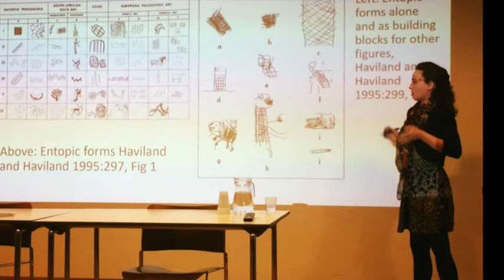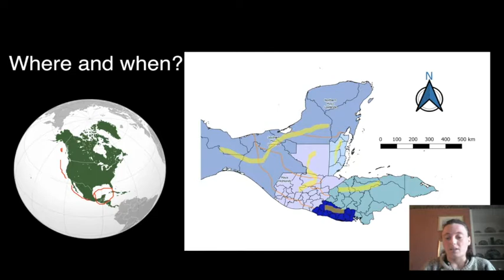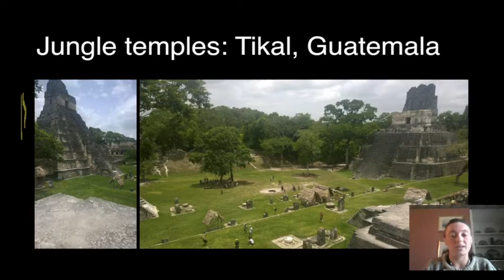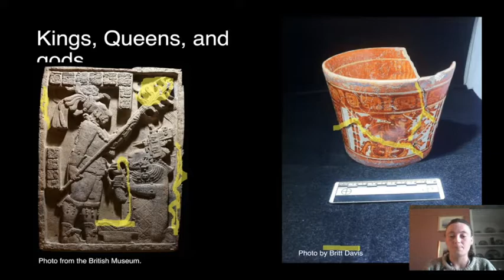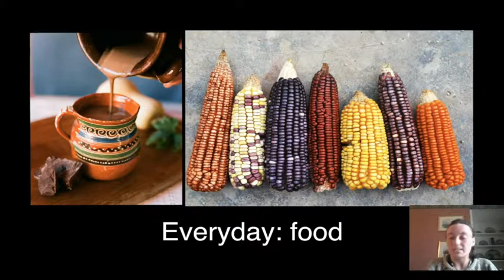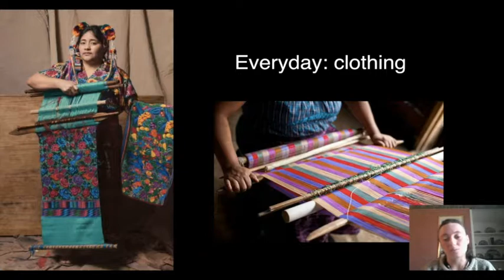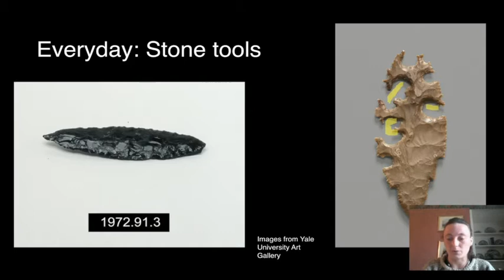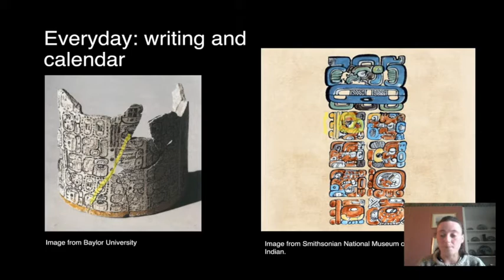Mini Minerva Lecture - Rosie Fitzmaurice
Mini Minerva Lecture - Rosie Fitzmaurice (Archaeologist and Historian)